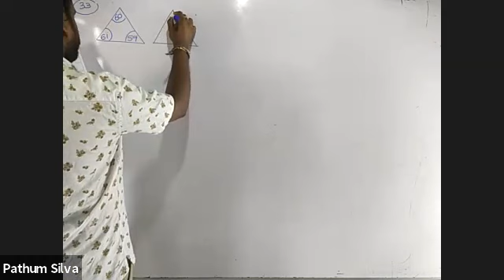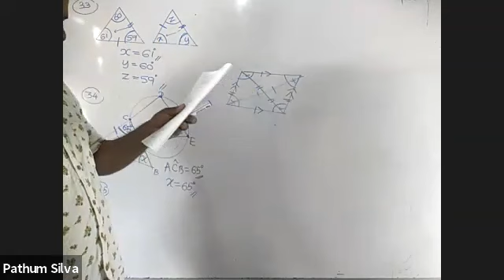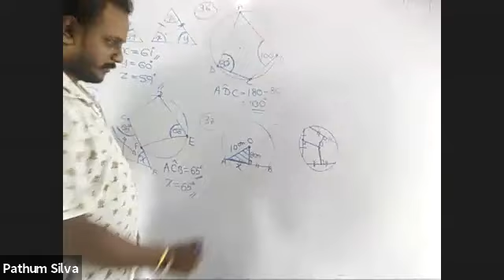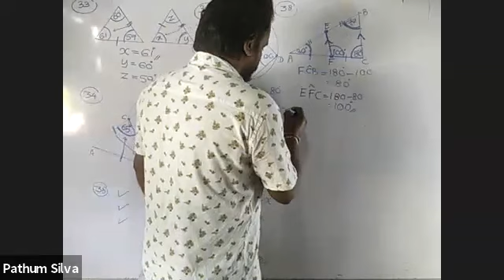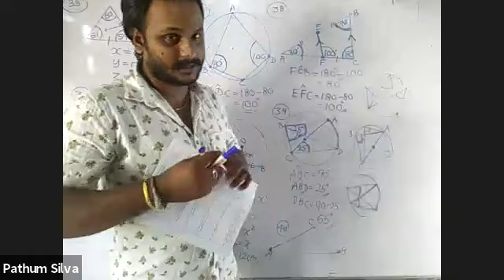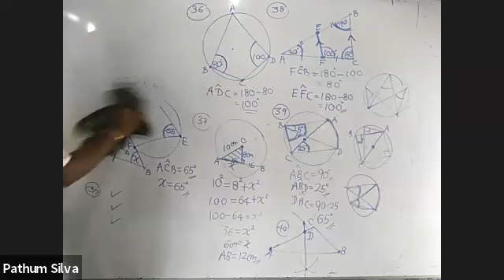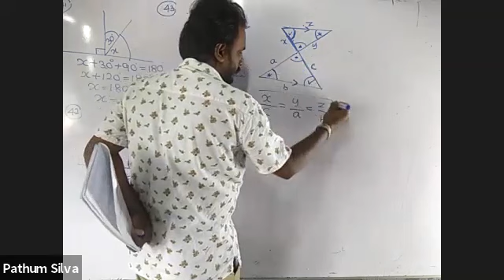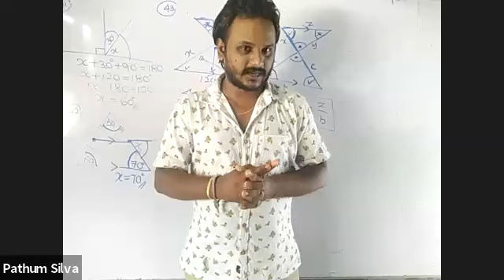11 වසර ගණිතය - ජ්‍යාමිතිය ප්‍රශ්න 2016 o/l